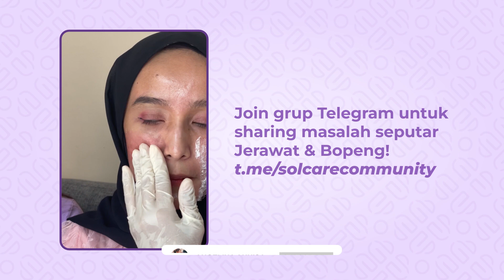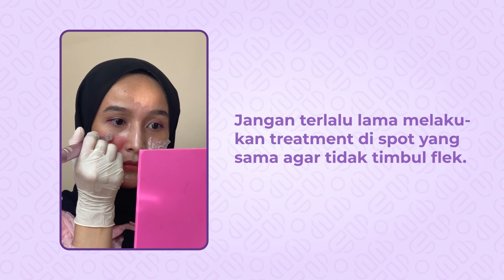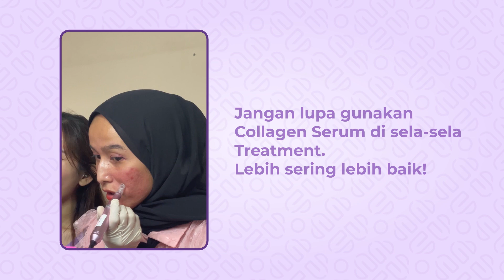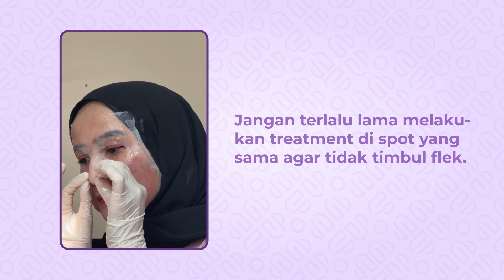HASILNYA BIKIN SYOK - TREATMENT BOPENG SAMPAI BERDARAH | DAEBAK